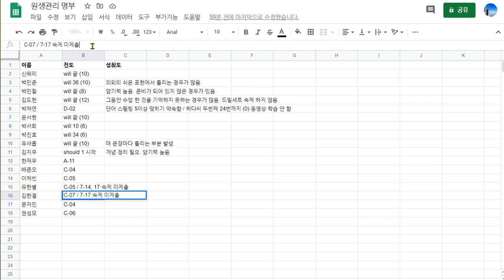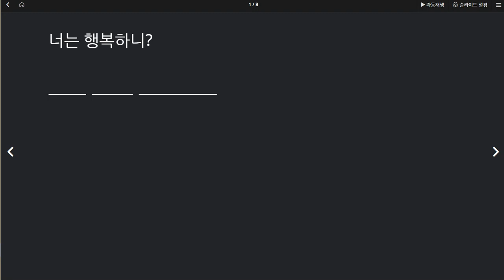김한결 2020 07 20 칭찬 문장 말하기와 스펠링 실력 매우 많이 향상